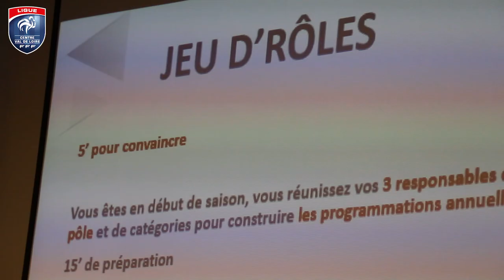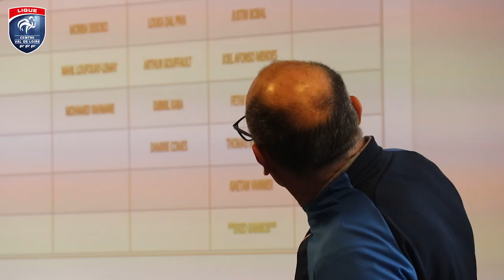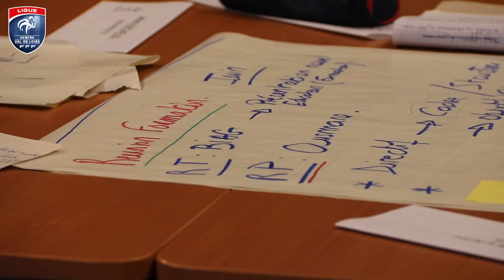Formation Professionnelle Continue : Responsable Technique d'un Club